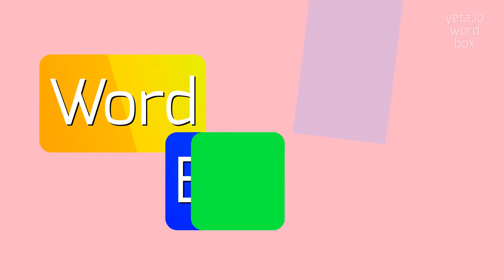How to say "nonvehemently"! (High Quality Voices)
Watch in this video how to say and pronounce "nonvehemently"!